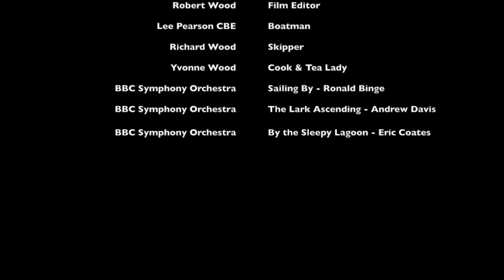The Grand Union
A 5 mile meandering journey through the Leicester countryside via the Grand Union Canal - Market Harborough Branch, travelling from Market Harborough canal basin to Foxton Junction.  Film shot 27th July 2016.